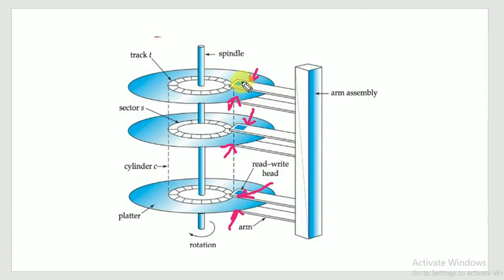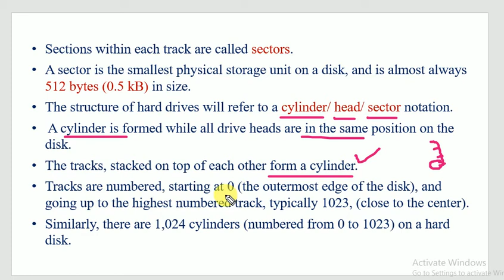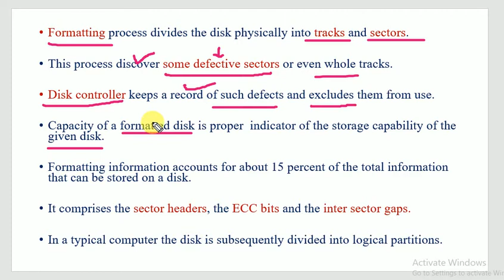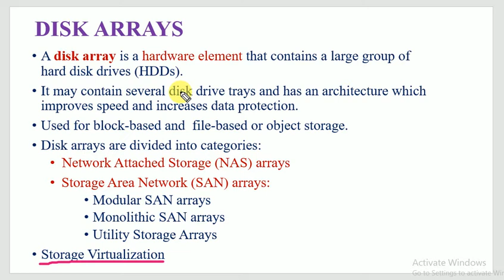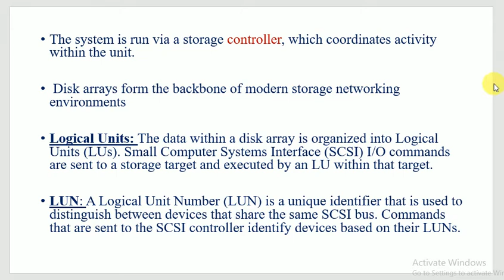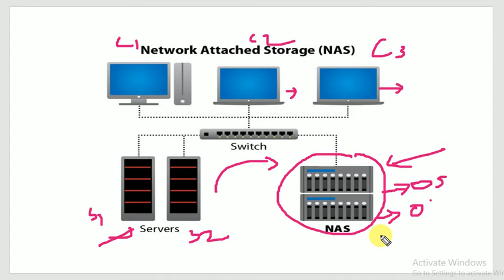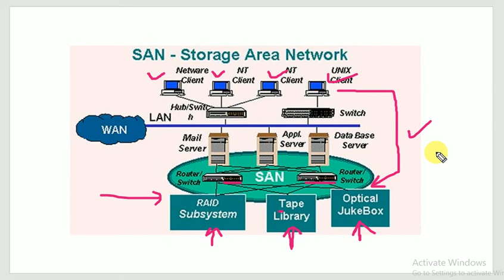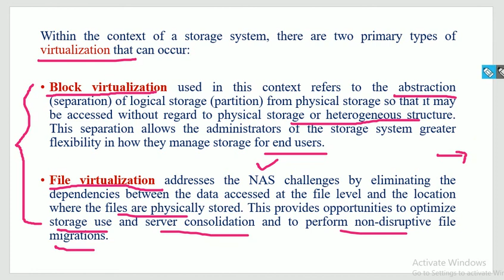COMPUTER SYSTEM DESIGN & ARCHITECTURE (BASIC HARD DISK ORGANIZATION & DISK ARRAYS)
BASIC HARD DISK ORGANIZATION & DISK ARRAYS (PART-1)